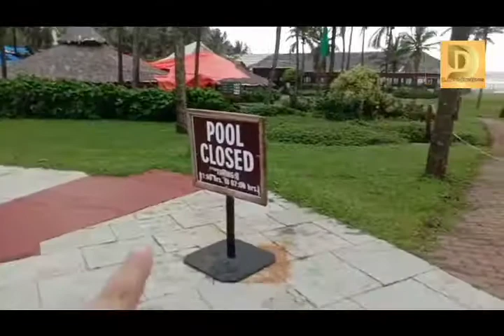Day 4 - Taj village resort and spa Candolim - Kids Activities tour / Beach View / Sea...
Goa ..
Candolim...